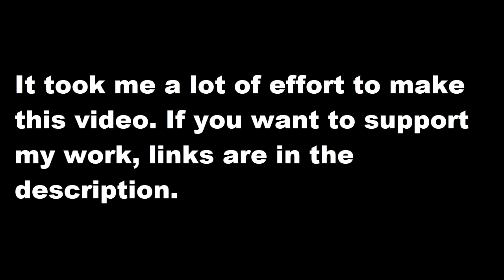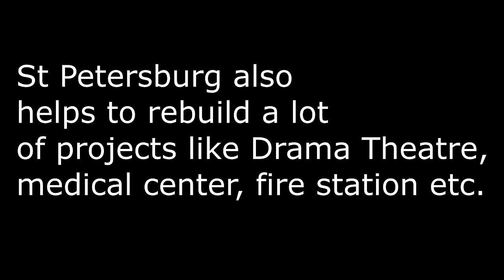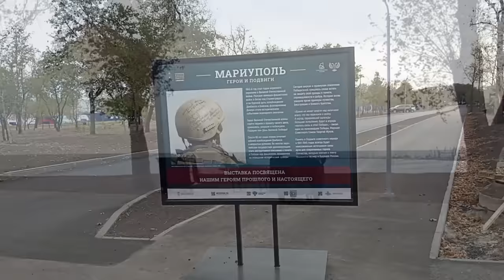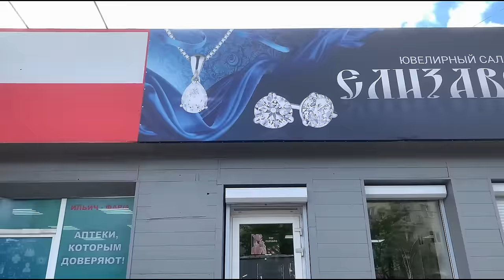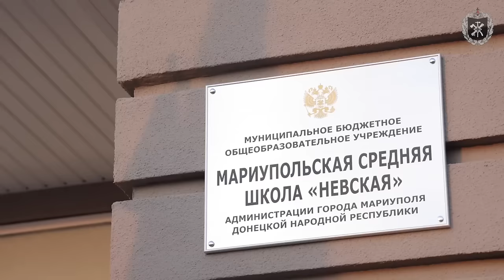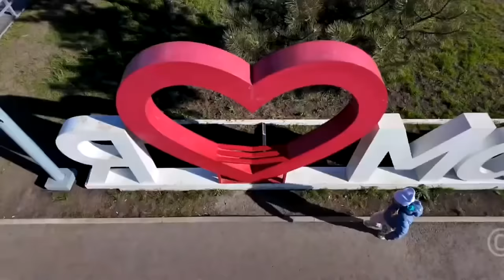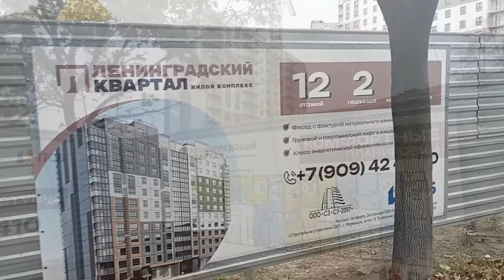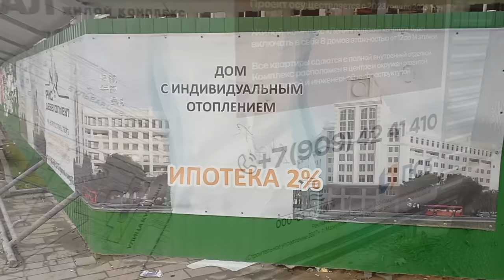MARIUPOL: PHOENIX, RISING FROM THE ASHES | Documentary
My first documentory. I am not a professional, but i tried my best